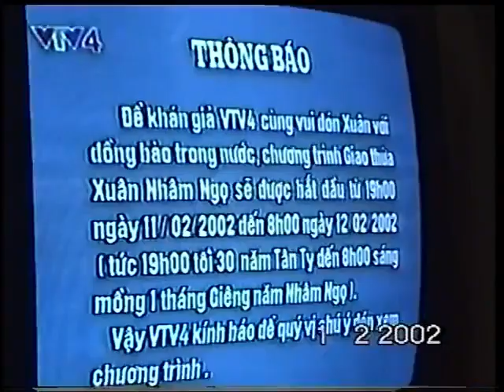(VTV4 - HIẾM) Trích đoạn Đường lên đỉnh Olympia năm thứ 3 (phát lại 1/2/2002)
Theo như mình được biết thì đây là trận tuần của chị Lương Phương Thảo là vô địch năm đó :)